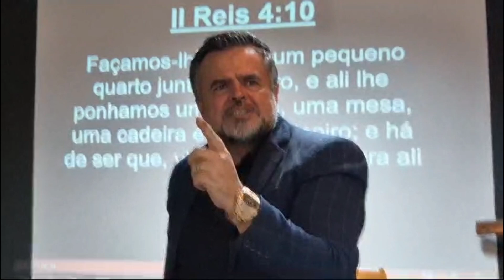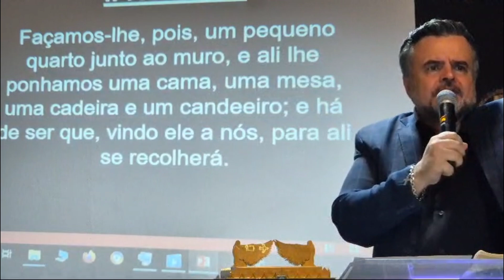A SUNAMITA COLOCOU O CORPO DO FILHO A ONDE TUDO COMEÇOU.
A SUNAMITA COLOCOU O CORPO DO SEU FILHO A ONDE TUDO COMEÇOU.
A Sunamita era uma mulher rica e generosa que morava em Suném com seu marido. Ela demonstrou grande bondade em relação ao profeta Eliseu e colheu recompensas extraordinárias. A história da Sunamita é um exemplo inspirador de fé e generosidade e tem sido uma fonte de inspiração para muitos cristãos ao longo dos séculos.